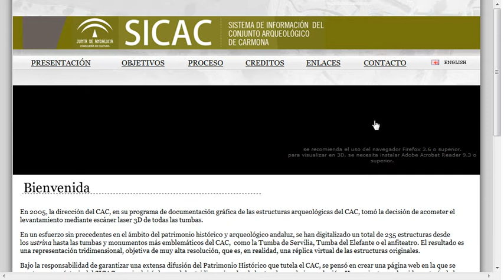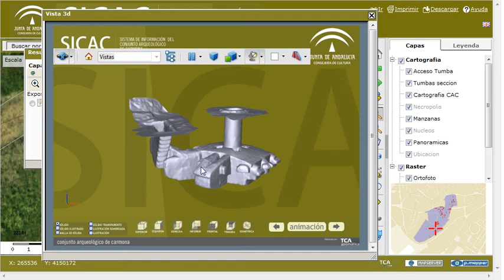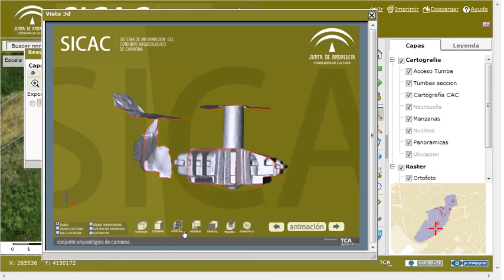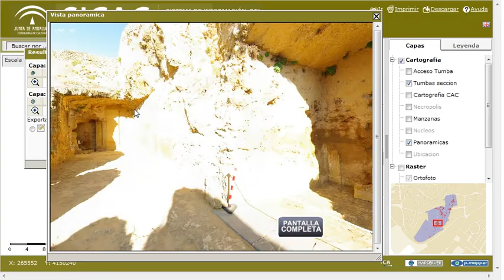Guía de uso de SICAC Carmona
breve guía de uso de la web SICAC:
- como localizar la web
- como navegar por la web
- usar el visor
- visualizar PDF